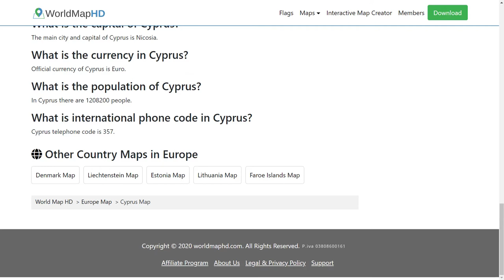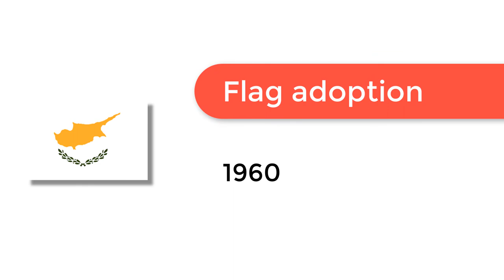Flag of Cyprus - 🌍 How to Draw the Cypriot Flag - SVG Vector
- Flag of Cyprus: Check out how to draw the flag of Cyprus. Let’s discover how to draw the national flag of Cyprus in a few minutes. Discover the national flags of all the countries in the world.